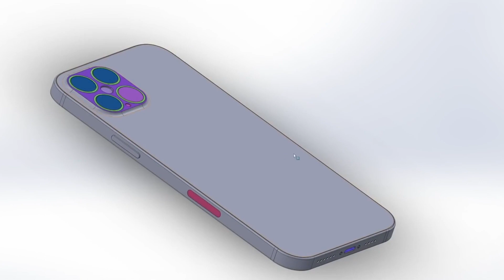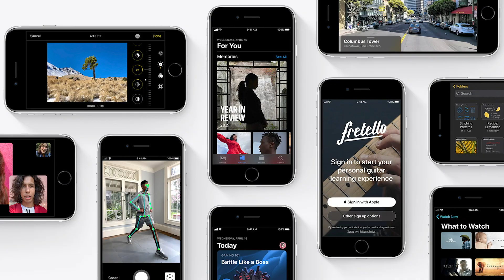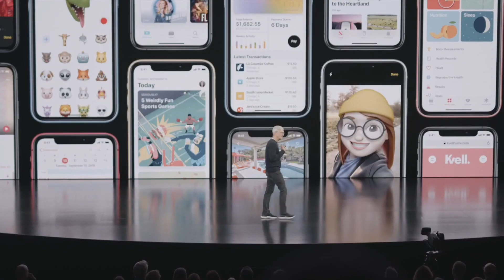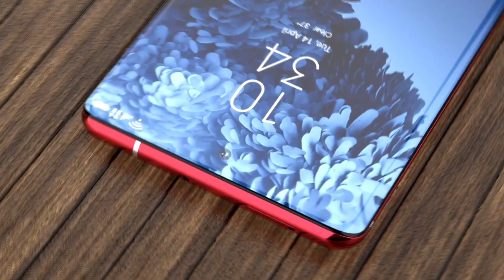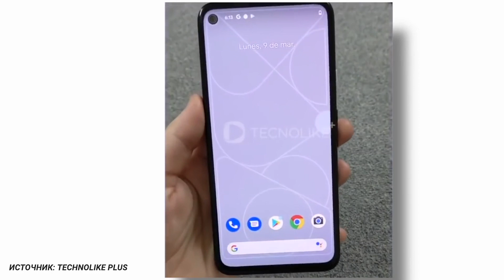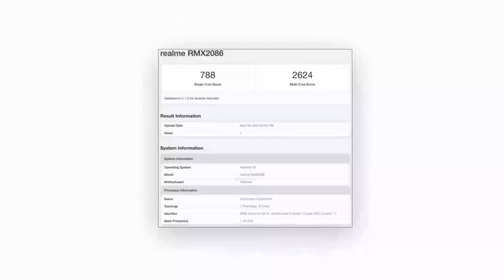ТОП Ожидаемых Смартфонов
Топ 6 ожидаемых смартфонов 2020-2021г от известных производителей. Чем удивит Apple и Samsung? Сможет ли выпустить Nokia и LG годный флагман? Каким будет новый смартфон от Google и чем порадует стремительно набирающий популярность RealMe.
Смотри наш топ ожидаемых новинок и пиши в комментариях какой смартфон ждешь ты!